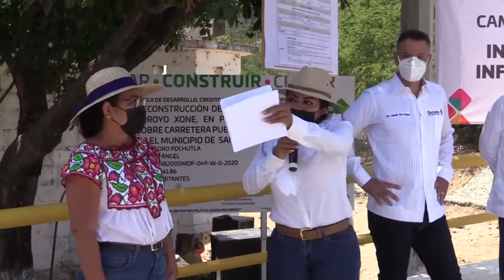Inauguramos la reconstrucción del Puente Vehicular en Puerto Ángel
Acompañados del Gobernador Alejandro Murat Hinojosa y la Diputada Local Juana Aguilar Espinoza, inauguramos la reconstrucción del Puente Vehicular en Puerto Ángel KM 0+390 sobre carretera Puerto Ángel- San Antonio.

Esta importante obra beneficia de manera directa a más de 2,645 ciudadanos de Puerto Ángel y Zipolite y a los turistas que visitan nuestras playas.

Ver menos